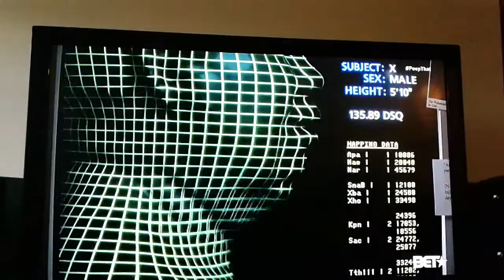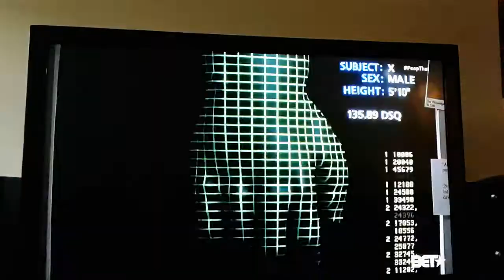Professor At Work-The Nutty Professor